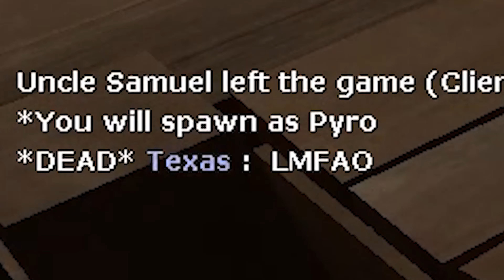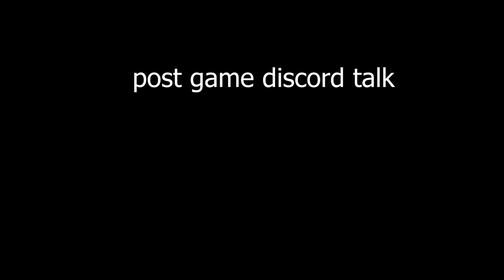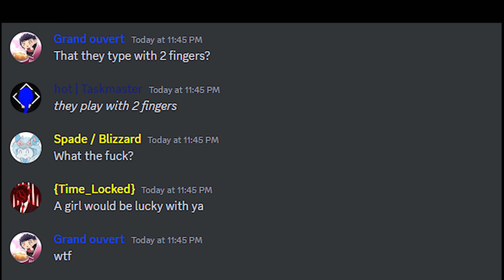TF2: More TF2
Well, it has been a while

Music use:
Blue archive - Underwater Jungle
Kirby Super Star: Halberd Nightmare Warship
Pizza Tower - Pimpin Hot Stuff
Super Mario Bros 3 - Overworld Theme 2
Blue archive - Usagi Flap

Friends-
Red = texas/hot (and for some reason yellow too, might have mistaken on that..)
Purple = Nosaka
Pink = Maki

Grey = me (muted sadly)

Sorry for a long time before an actual video, it has just been hard to do anything for me, but it has gotten better. Next video won't take long hopefully